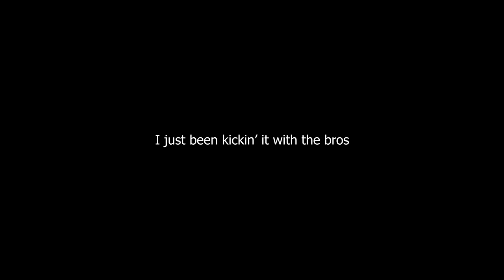JUFU - KIWMB (Rooftop Performance)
There aren't many show opportunities at the moment so my team and I decided to put together a series of virtual performances for you! Thanks to everyone supporting KIWMB, continue to KIWYB while bumping KIWMB ;)